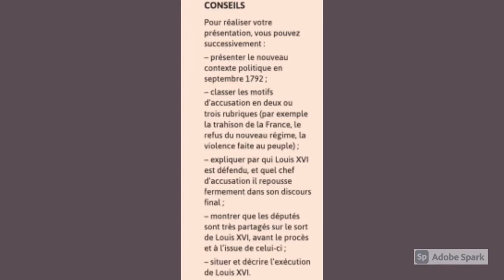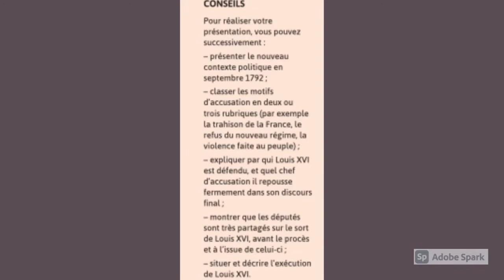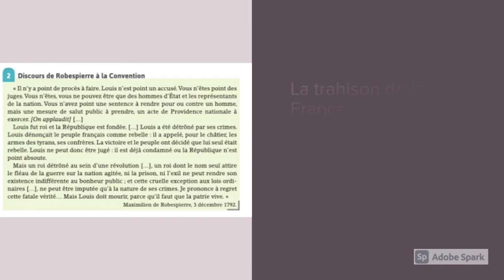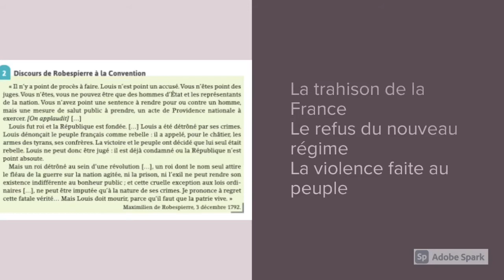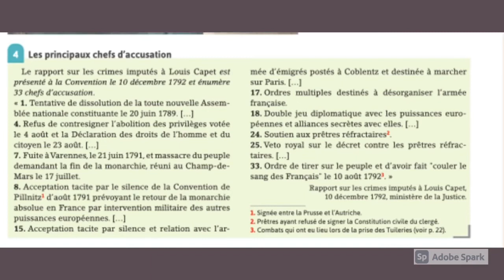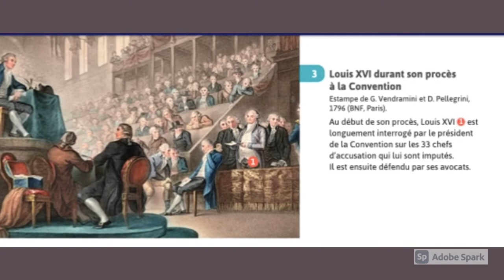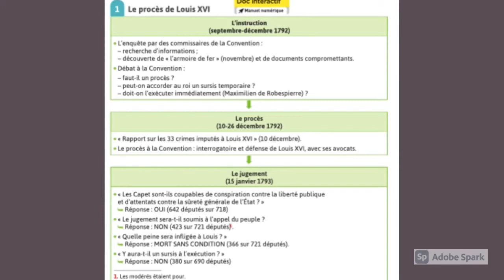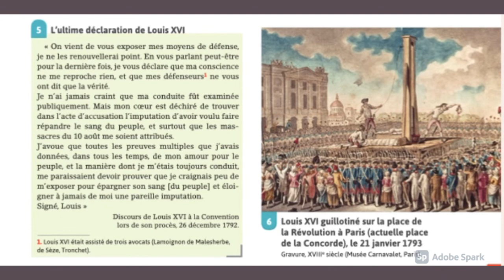Étudier un dossier de documents le procès de Louis XVI